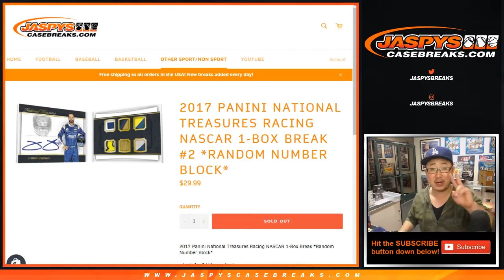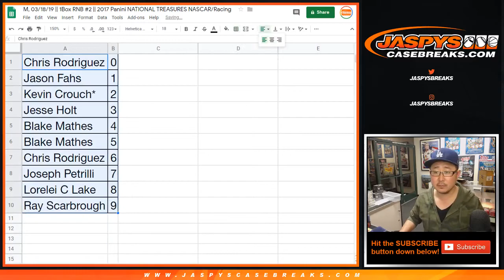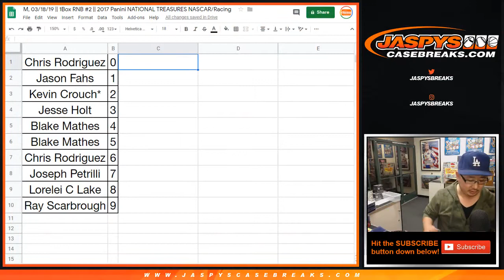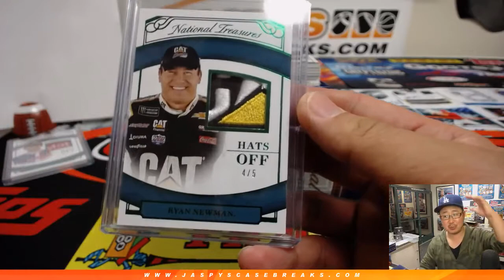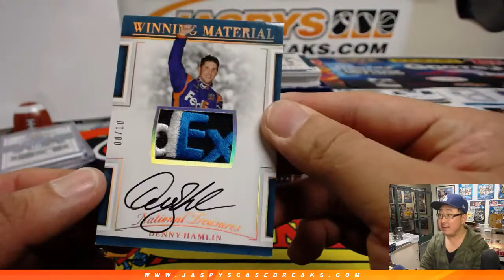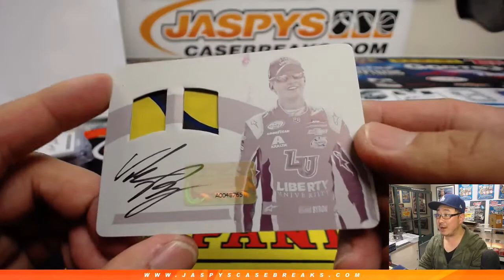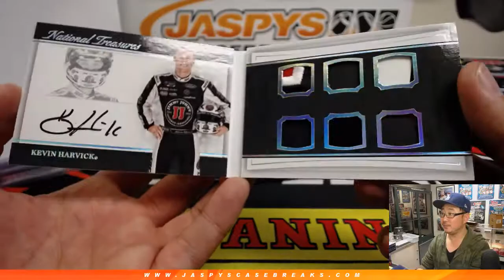M, 03/18/19 || 1Box RNB #2 || 2017 Panini NATIONAL TREASURES NASCAR/Racing